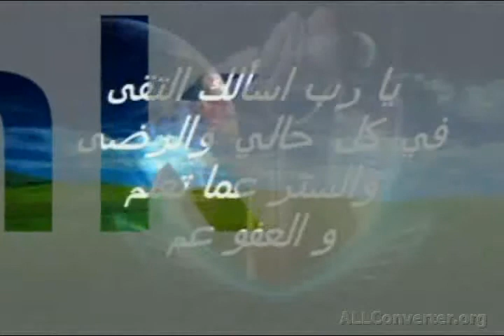TARIHIN FIQIHU A MUSULUNCI BY USTAZ ABDULSALAM ABUBAKAR JEGA Episode 2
SHUGABAN MATASA NA JIHAR KEBBI(JIBWIS)